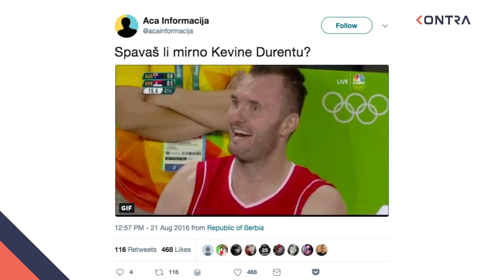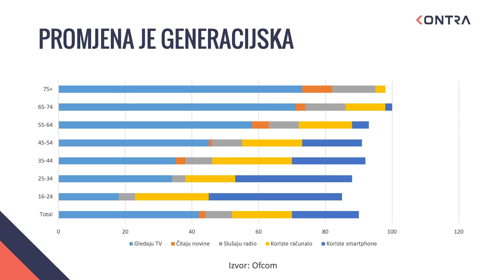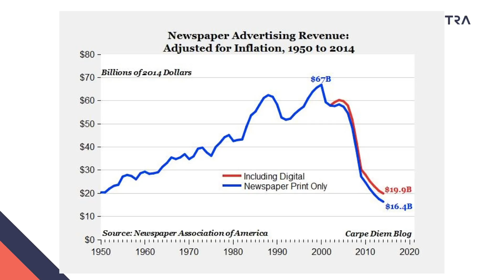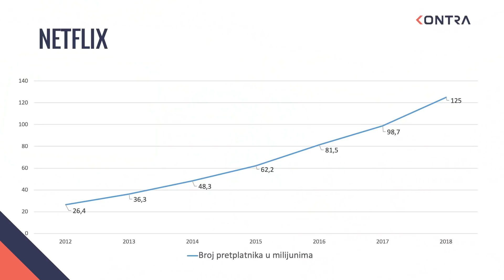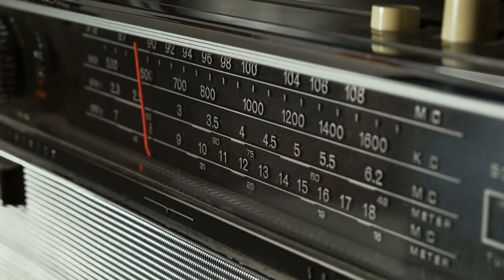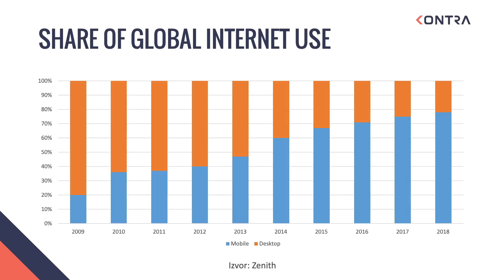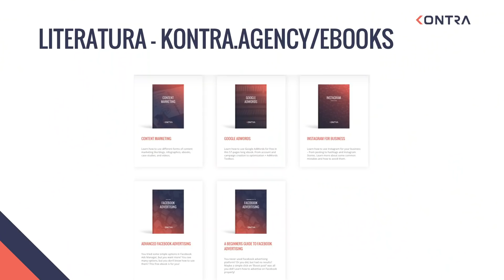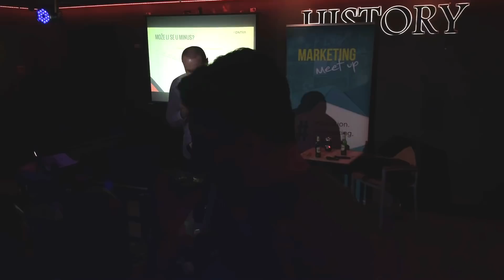Ilija Brajković: "Spavate li mirno - kakva je budućnost medija?"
Predavanje na 38. Marketing Meet Up Zagreb održanom 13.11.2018.

Godinama se predviđa propast klasičnih medija, ali oni su i dalje tu. Međutim, trendovi govore da se pozornost korisnika prebacuje na neke druge kanale i uređaje. Nove generacije korisnika žele sve on-demand i žele sve odmah, što je u suprotnosti sa svime što smo do sada mislili i kako smo radili.
- Što će dnevni tisak moći ponuditi korisnicima koji su vijesti pročitali večer prije na mobitelu?
- Da li će milenijalac utorak večer provesti iščekujući neki film na linearnoj televiziji ili će binge watchati svoju omiljenu seriju?
- Kakav sadržaj može ponuditi radio postaja da privuče korisnike u doba Youtubea i tone drugih servisa za streamanje glazbe?